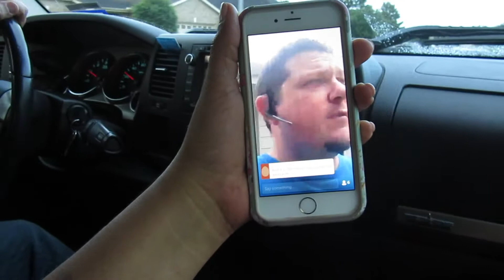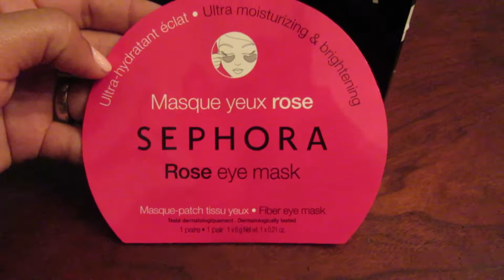Tropical Storm Bill "BIG STORM" Houston Texas vlog 47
Periscope: SANDRAVLOGGER